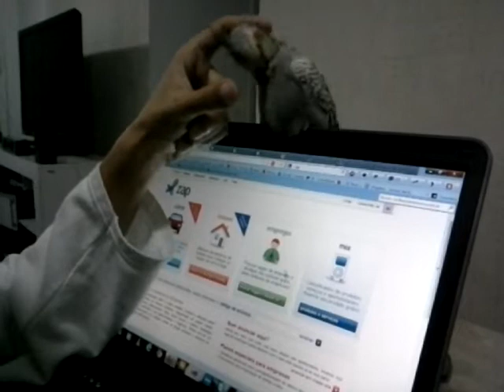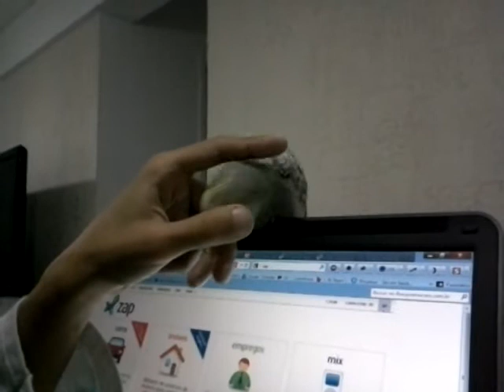A calopsita mais folgada do mundo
Elivelton recebendo carinho no pescoço e reclamando quando para